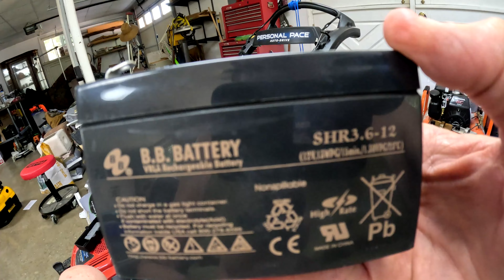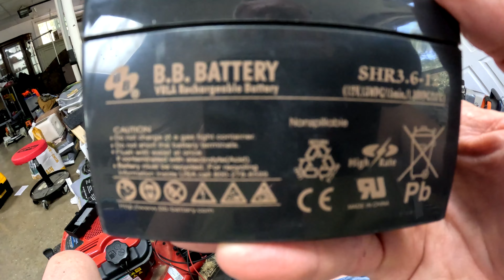Toro Electric Start Mower Will Not Start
In this video you will see me trouble shoot a Toro Electric Start mower that will not start.  I check the battery which was low,  the fuse that was not blown, I show you how the motor does not charge while it runs. (I found later the mower does not charge the battery)
Why would anyone design a electric start lawn mower that does not recharge itself?  How cheap can anyone be?  Anyway if your mower does not start this will show you hoe to trouble shoot it.